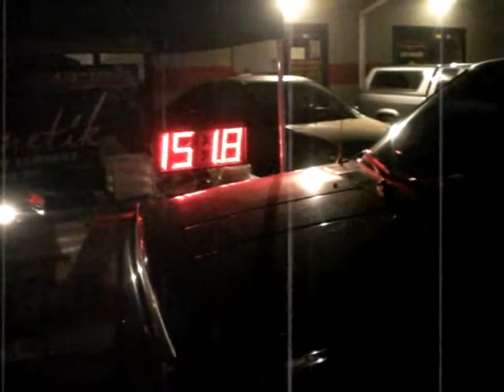magic mike's bassboxing run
iasca db drag show  bass team db unit